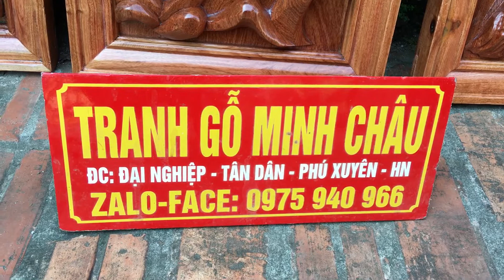Tứ quý của chị Thái Phượng, Châu đốc. Ngày 27 tháng 08 năm 2017